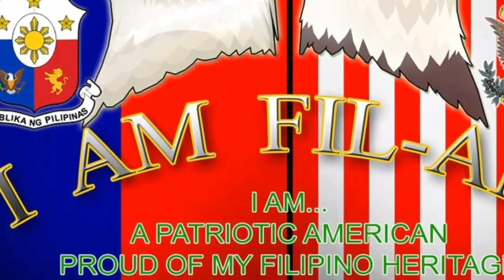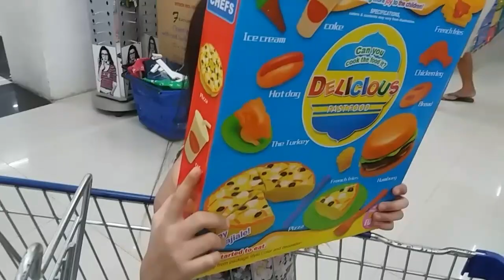BE SOMEBODY, NOT A NOBODY